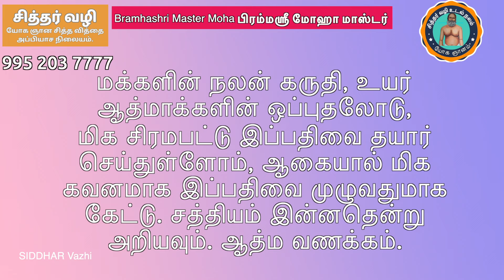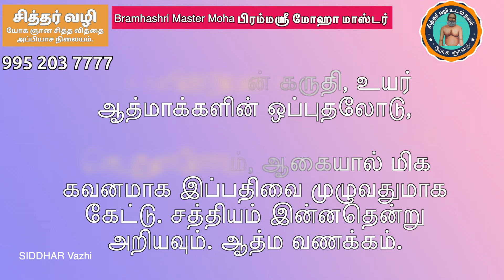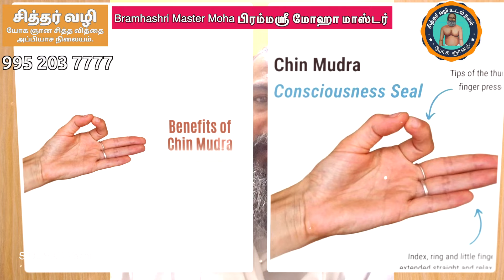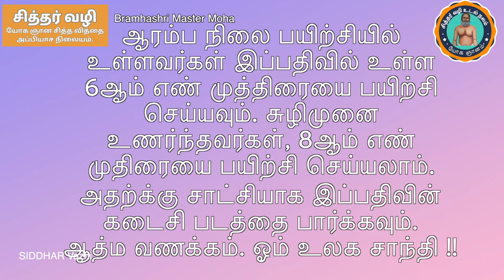சின்முத்திரை கவனம் தேவை / Perfect Chin_Mudra by Indian Monks.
Chin Mudra, also known as Gyan Mudra, is a hand gesture commonly used in yoga and meditation practices. It's formed by touching the .? {watch the full video and if you didn't find Proper touch then please comment me I will guide you through what's app } of the thumb to the tip of the ? index finger while keeping the other three fingers gently extended. This mudra is believed to have several benefits, both physiological and psychological. Here are some of them:.

If you are interested and having awareness  about this Mudra , then watch this video fully up to last. Its important.

" Benefits of Chin Mudra  "
Overall, while the benefits of Chin Mudra may vary from person to person, many practitioners find it to be a simple yet powerful tool for enhancing their meditation and yoga practices, as well as promoting overall mental and physical well-being.

A. Enhanced concentration: Chin Mudra is thought to stimulate the brain and improve concentration. The connection between the thumb and index finger is believed to activate certain brain areas associated with focus and attention.

B. Clarity of mind: Practitioners of Chin Mudra often report feeling clearer and more focused mentally. This can lead to better decision-making and problem-solving abilities.

C. Calmness and relaxation: The act of forming Chin Mudra can induce a sense of calm and relaxation. This can be particularly helpful during meditation practices, as it helps to quiet the mind and reduce stress.
D. Balance of energy: In traditional Indian medicine and yoga philosophy, each finger is associated with a different element and energy channel in the body. Chin Mudra is believed to balance these energies, promoting overall well-being and harmony.

E.Stimulation of wisdom: The thumb represents the cosmic consciousness, while the index finger symbolizes individual consciousness. By bringing these two together in Chin Mudra, practitioners aim to align their inner and outer awareness, leading to a deeper sense of wisdom and insight.

F. Regulation of breath: Chin Mudra is often used in conjunction with breathing exercises (pranayama). The hand gesture can help regulate the breath and deepen the connection between breath and awareness.
Relief from tension: Holding Chin Mudra can release tension in the hands and fingers, promoting relaxation throughout the body..